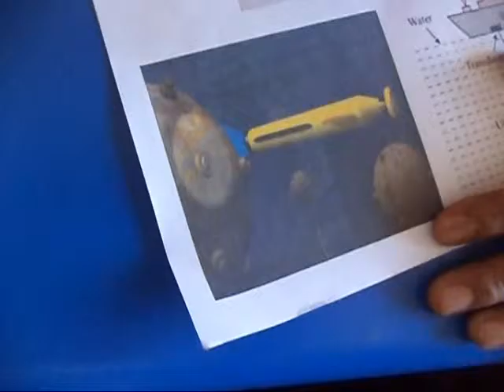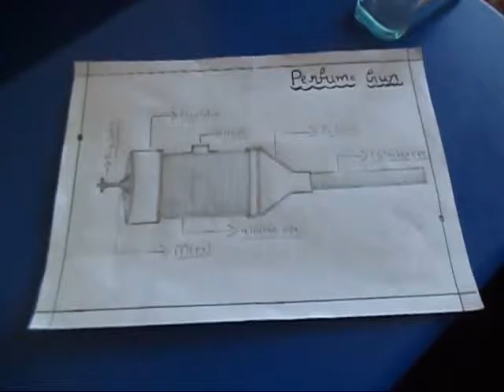YOUNG SCIENTIST 0001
LION SCHOOL -SIRSI